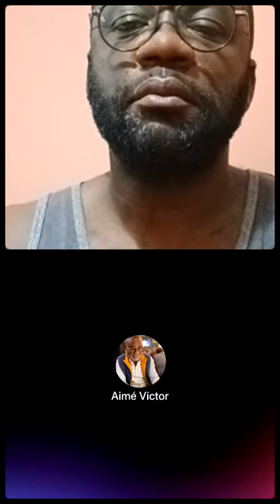Canal box a encore frappé..